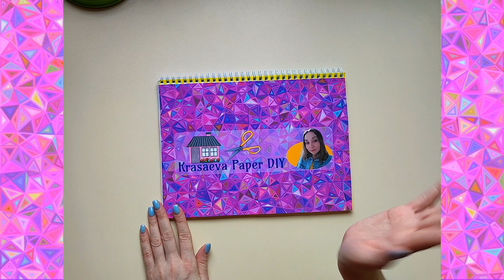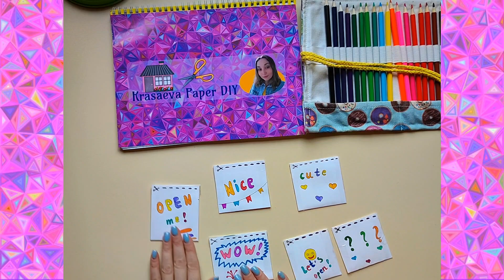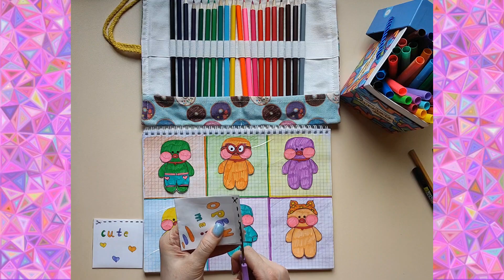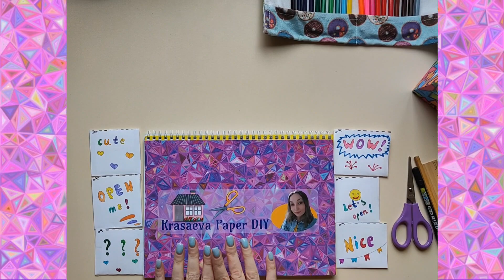💛Paper DIY💜6 Blind Paper Bags💛Satisfying Opening💜Surprises are Inside💛Lalafanfan Ducks💛Krasaeva💜ASMR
💛Satisfying Blind Paper Bags opening with surprises inside✨

✨💛💜✨Do you want to create the same? You should:
I will send you my personal templates😘

💛Stay here and let's make cute interesting paper world together!
💜With love, Krasaeva Paper DIY😘

All music on this channel is not to be used without permission. It's protected by YouTube Copyright law.